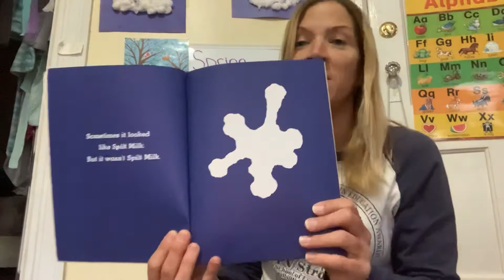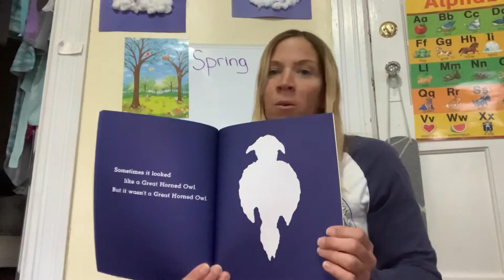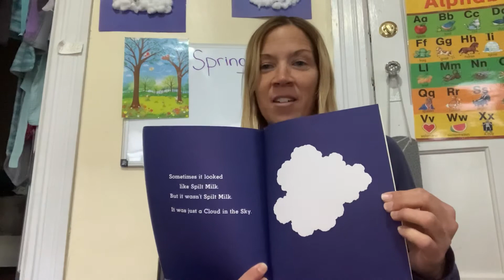Story Time - It Looked Like Spilt Milk